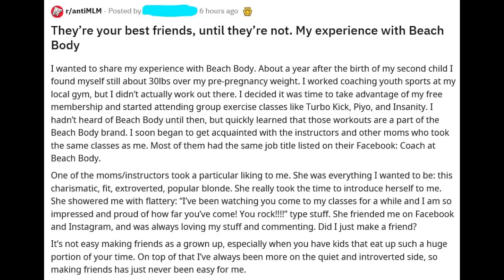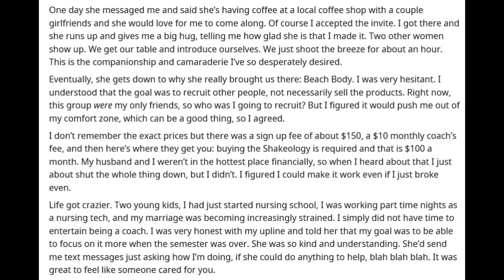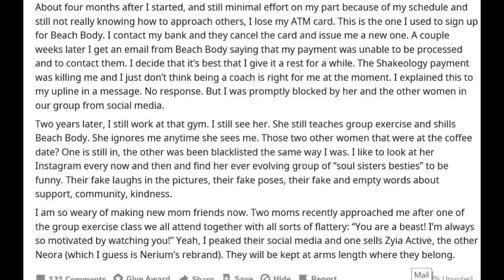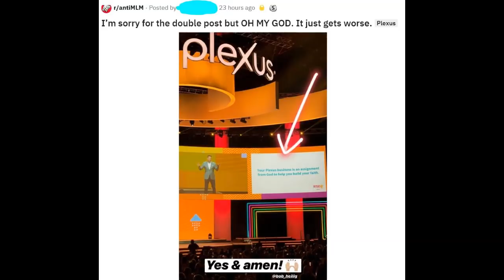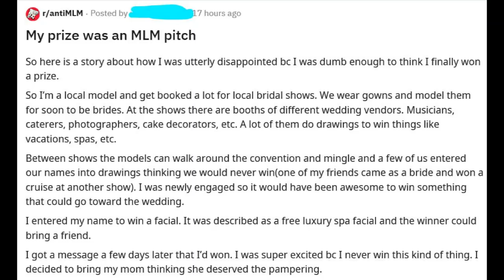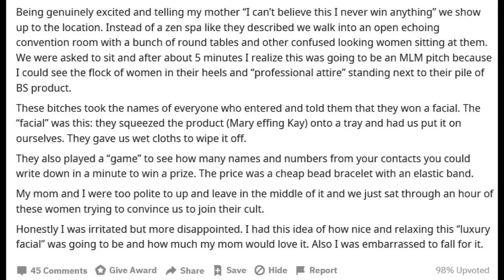r/antiMLM #23: Congrats, You've Won a Free MLM Pitch!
Aren't you the lucky one! You have won a FREE LUXURY SPA DAY and you can bring one friend! It's awesome and definitely exactly what we described...There is a small catch though, and that catch is that there is no spa, no facial, and luxury who? Have you heard of Mary Ka-- Hey, where are you going?